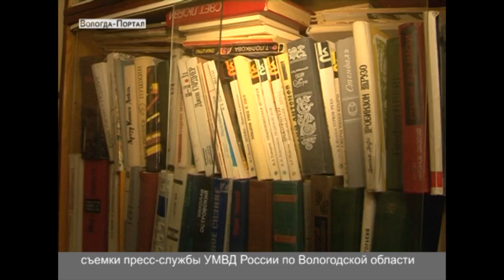Мошенники обманывали пожилых людей в Вологде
Чаще всего злоумышленники представляются социальными работниками и предлагают свою помощь. Так случилось и с пенсионеркой, проживающей в доме по улице Горького